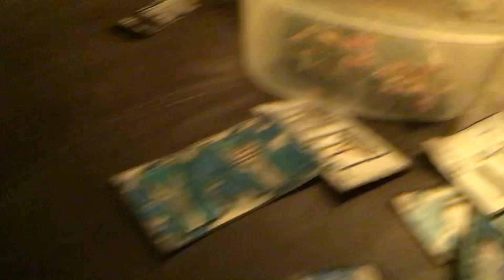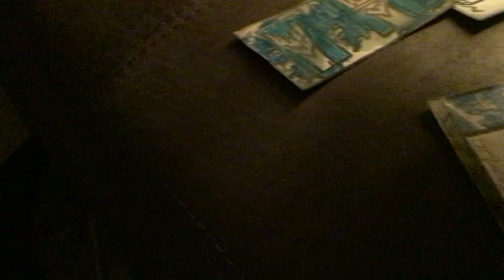Explosion Part 952 (2024)